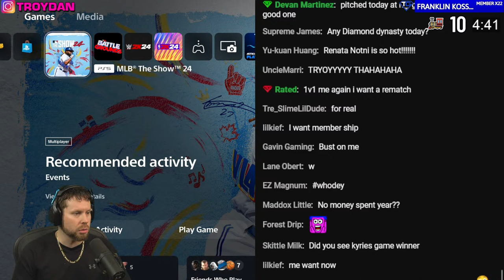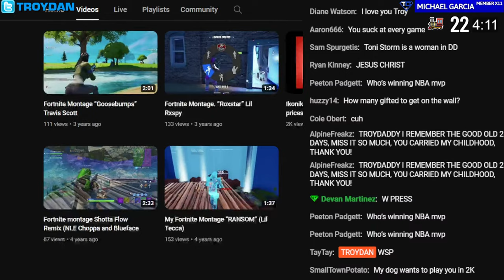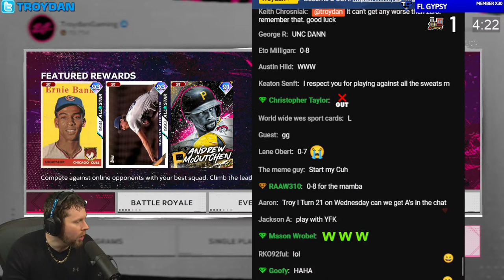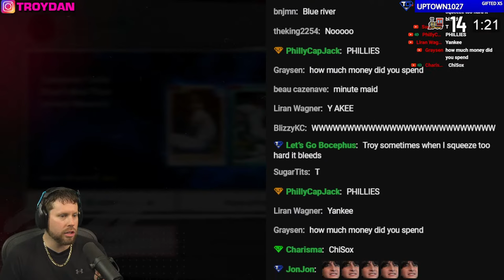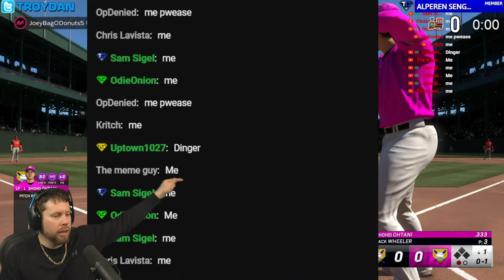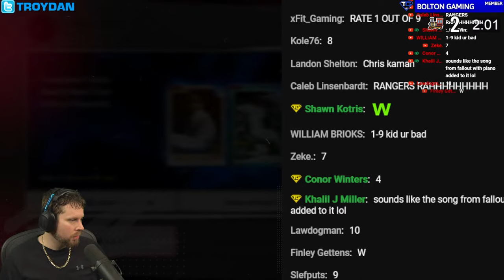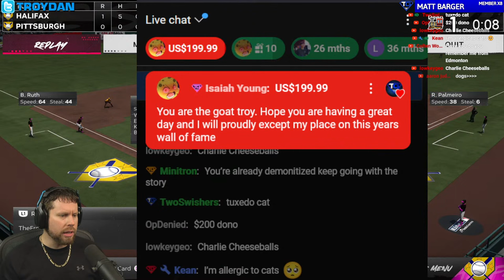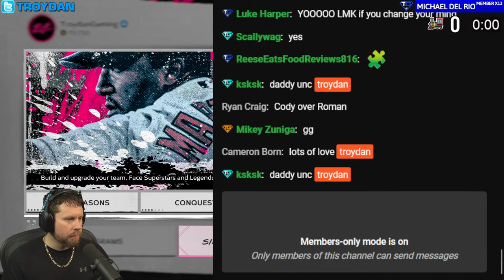MLB the Show 24 STREAM DEBUT - LIVE STREAM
Troydan becomes the best MLB the Show 24 Diamond Dynasty player in history infront of a live stream of respectable men